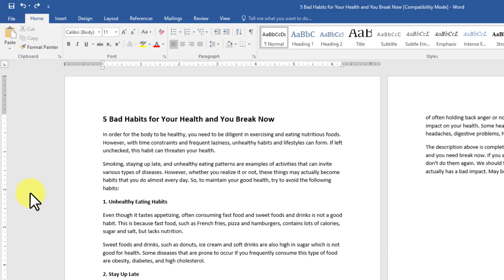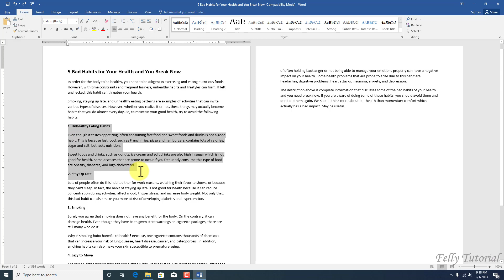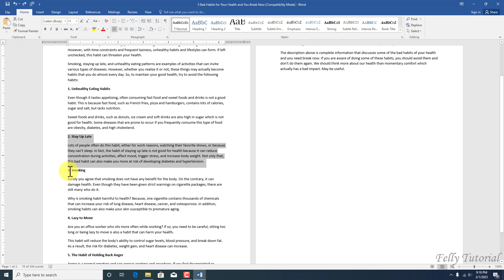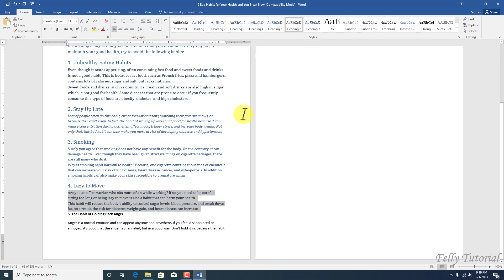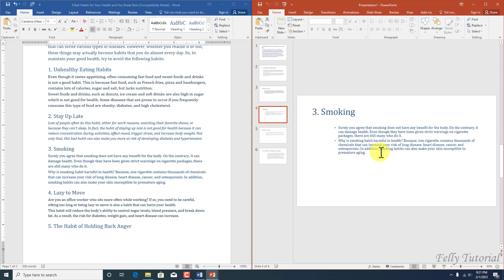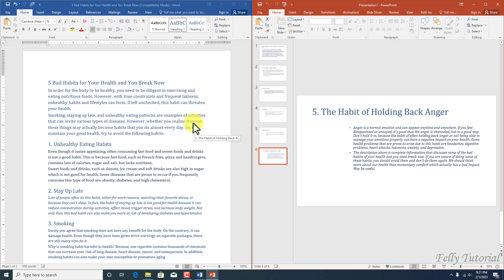Cara Mengubah File WORD Ke POWERPOINT Tanpa Copy Paste Tinggal Sekali Klik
Berikut ini adalah cara mengubah file Word ke PowerPoint tanpa copy paste tinggal sekali klik. Mudah sekali bukan?

Pastikan putar videonya sampai habis, dan jangan lewatkan tutorial selanjutnya yang lebih menarik lagi. Jika ada pertanyaan atau saran tutorial lainnya bisa tulis di kolom komentar ya. Terima kasih.